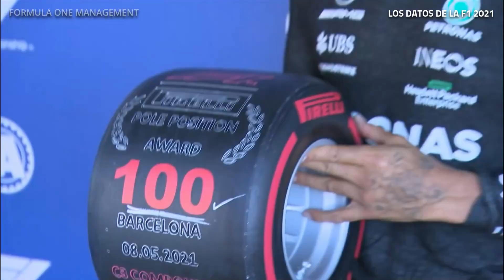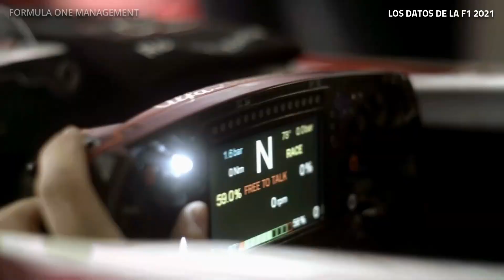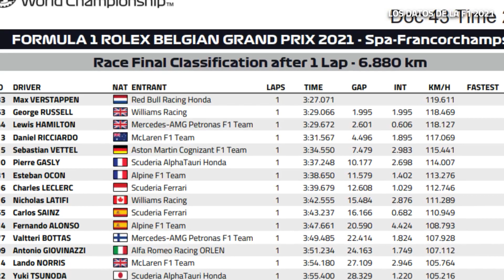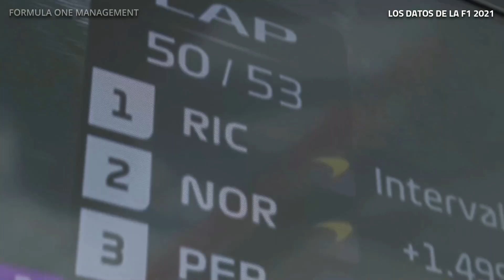Los NÚMEROS de la F1 en 2021 | Estadísticas y datos de la temporada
00:00​​​​​​ Intro
00:31 Los números de la F1 en 2021
08:55 Final